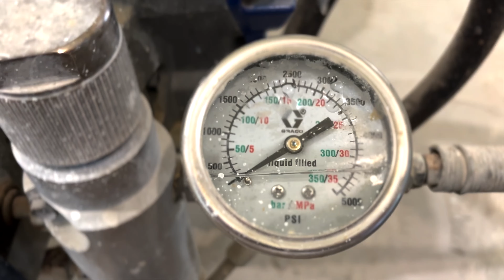Tri-Lakes Custom - Episode: 1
This video will be the longest, and the episodes will shorten as we get deeper into the job, and having to show less of the process as we showcase the spec. There’s a lot of wallpaper & mural painting in this house, so each episode will have some unfinished drywall areas that get a different finish then an architectural coating. Episode 7 will be a walkthrough inside and out of this massive interior & exterior project post furnishing & landscaping.